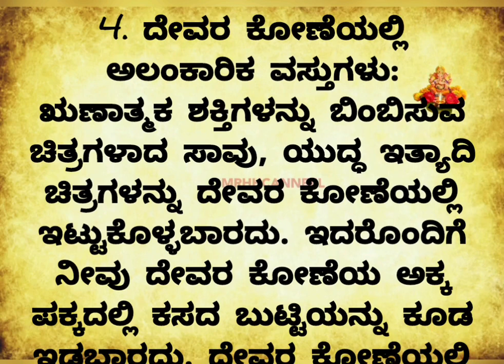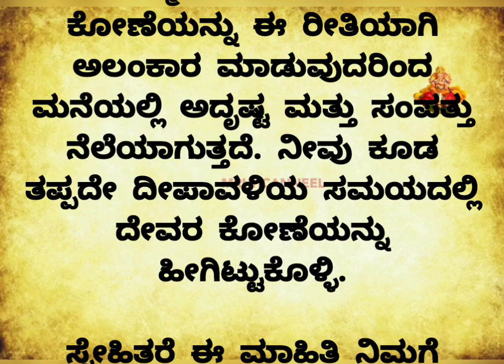ದೀಪಾವಳಿಗೆ ನಿಮ್ಮ ದೇವರ ಕೋಣೆ ಹೀಗಿದ್ದರೆ ಪೂಜೆಯ ಫಲ ದೊರೆಯುತ್ತದೆ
ದೀಪಾವಳಿ ಹಬ್ಬಕ್ಕೆ ನಿಮ್ಮ ಮನೆಯ ದೇವರ ಕೋಣೆ ಹೇಗಿದ್ದರೆ ಶುಭ ಸಂಪತ್ತು ಮತ್ತು ಯಶಸ್ಸು ನಿಮ್ಮನ್ನು ಹುಡುಕಿಕೊಂಡು ಬರುತ್ತದೆ
viralvideos